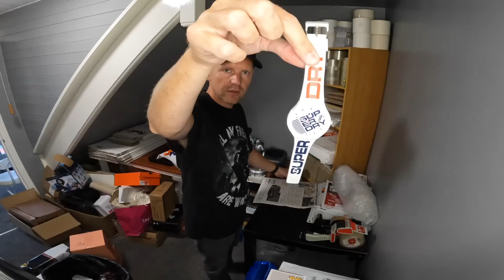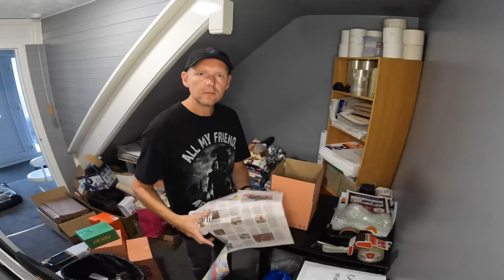One Buyer Bought 10 Different Items!! | ASMR | Packaging eBay Orders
One Buyer Bought 10 Different Items!! | ASMR | Packaging My eBay Orders